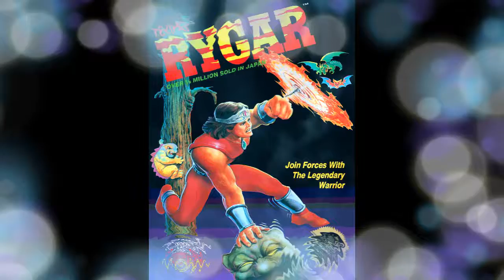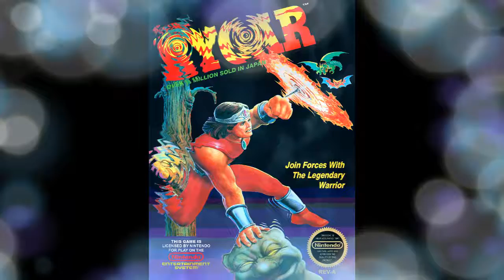Rygar (NES) - Dorogo's Palace synth cover